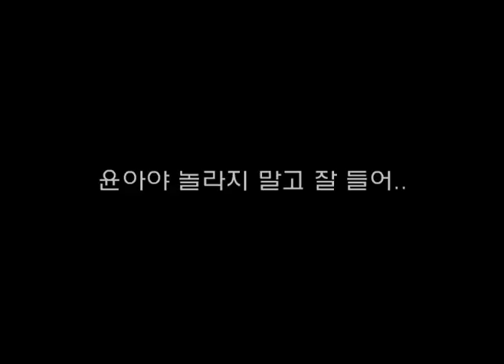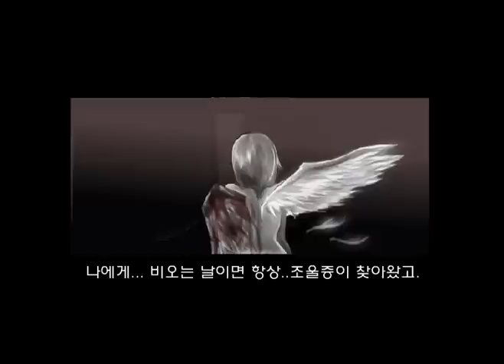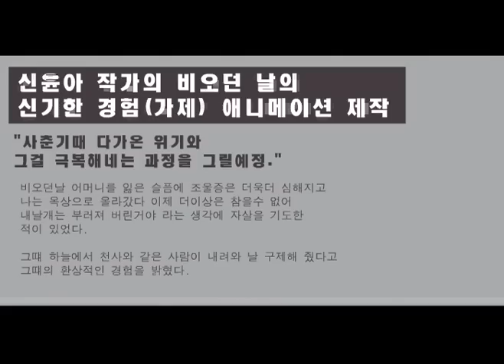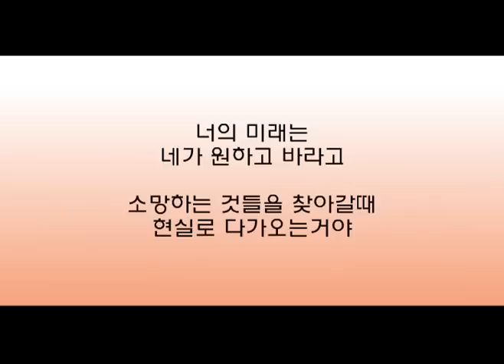On a rainy day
This animation is my second work.
I made it when i was high school student in 2007.
this story is about a scar, healing and dream.